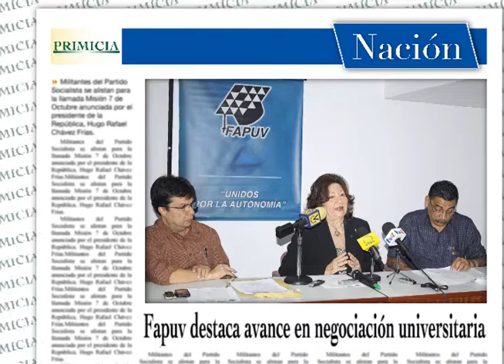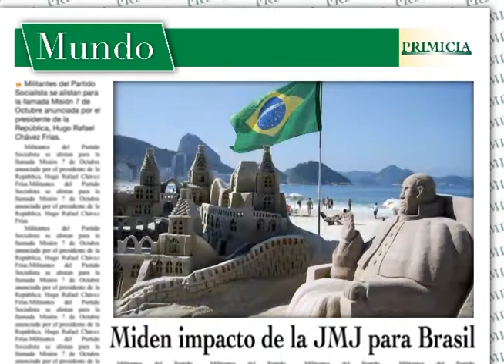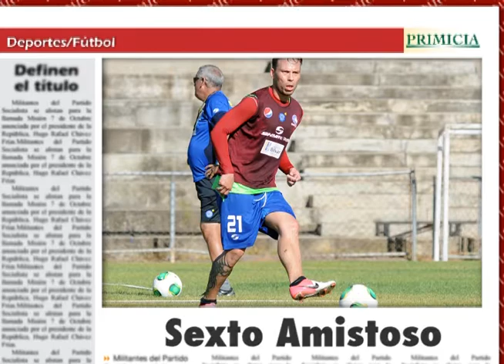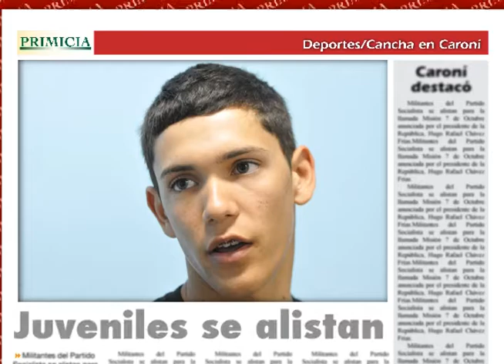PRIMICIA En Línea 18 Julio 2013